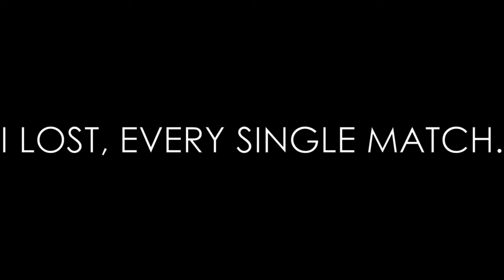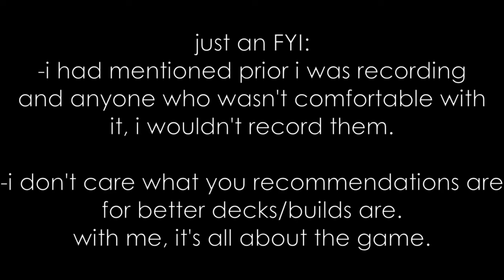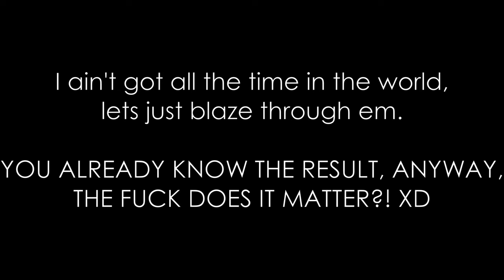I played through another Yugioh Tournament.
Fate/Extra - School 4

Teen Titans Go! Stellar Showdown - Space Mode

Turnabout Jazz Soul - Objection!